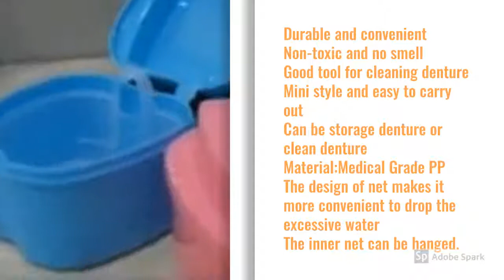Dental False Teeth Storage Boxes | Storage Box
Features:
Durable and convenient
Non-toxic and no smell
Good tool for cleaning denture
Mini style and easy to carry out
Can be storage denture or clean denture
Material:Medical Grade PP
The design of net makes it more convenient to drop the excessive water
The inner net can be hanged.

Specification:
Type:Denture Storage Box
Material:PP
Color:Pink/blue
Quantity:1pc
Item Size:8*8*3cm/3.1*3.1*1.2(L*W*H)
Net Weight: 20g/0.7oz

Package:
1*Denture Storage Box

Ziloqa brings you information about various hairstyles from around the globe. Watch Videos, Images and much more.

You can shop hundreds of lifestyle and hair care products from our store.